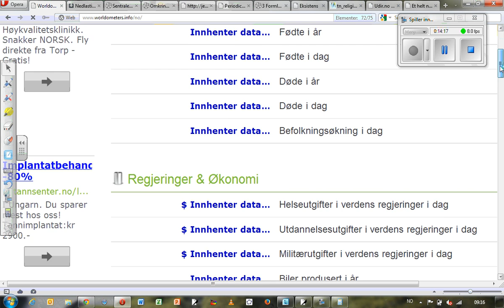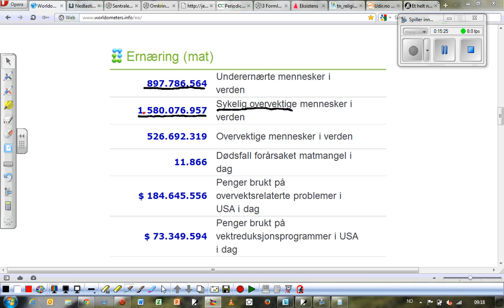Likninger innføring 1P